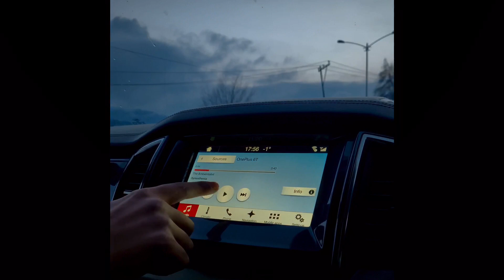Divine26 - Ahlam | Teaser|Kashmir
Divine26 - Ahlam | A pleasant Dreamer |

Credits :

• Produced by : Divine26
• Camera work : Divine26 & Tajamul Mir
• Photography : Divine26 & Tajamul Mir
• Edited by : Divine26

Location : Gulmarg | Kashmir |